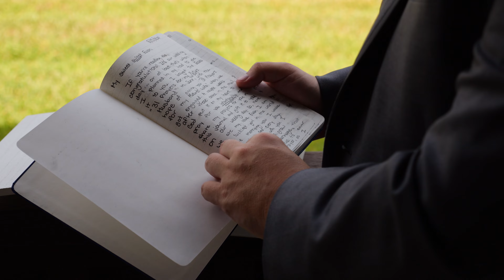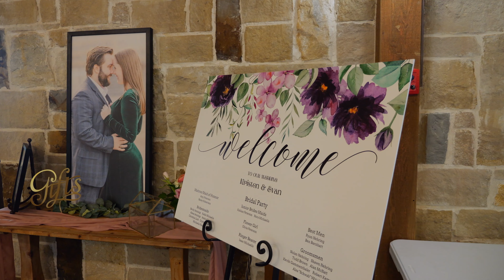Bridal Oaks The Love 2022